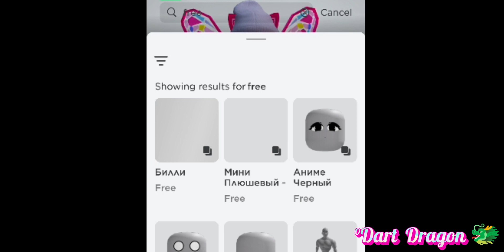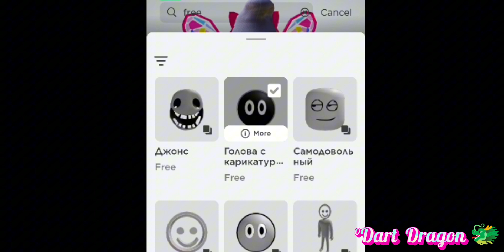Я прошла радужных друзей 2 в маленьком костюме/Rainbow Friends 2🙃